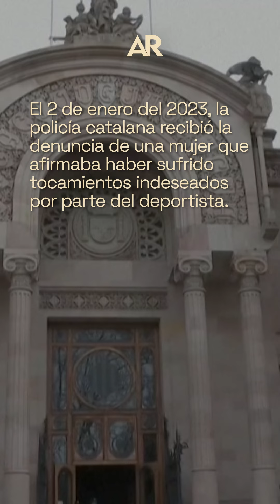Dani Alves y un palmarés récord, manchado por una condena por violación